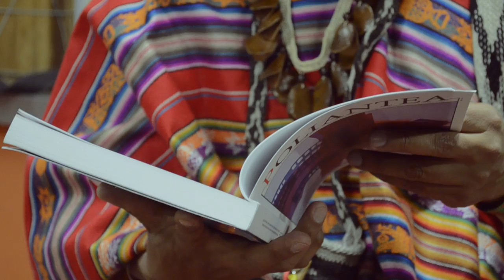Cine indígena y una mirada desmitificada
“Indigenidad y cine indígena” es el nombre del artículo escrito por el docente albanés Sokol Keraj, en el que se refiere a la riqueza del cine indígena y su aporte a la cultura de los países.

El profesor se refirió a la importancia del cine, como instrumento para reivindicar la igualdad entre los seres humanos y las culturas.